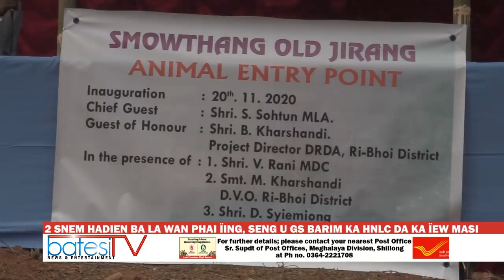2 SNEM HADIEN BA LA WAN PHAI ÏING, SENG U GS BARIM KA HNLC DA KA ÏEW MASI